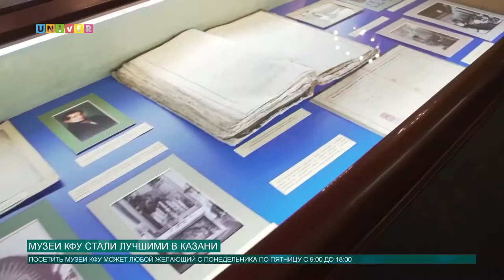МУЗЕИ КФУ СТАЛИ ЛУЧШИМИ В КАЗАНИ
Свидетельства истории Татарстана бережно хранятся в больших и маленьких музеях республики. Их большое множество, на самый разный вкус: от школьных коллекций до целых музейных комплексов. В честь 100-летия Татарской Автономной Советской Социалистической Республики прошло народное голосование, определившее ее лучшие музеи. В числе победителей - Казанский университет.